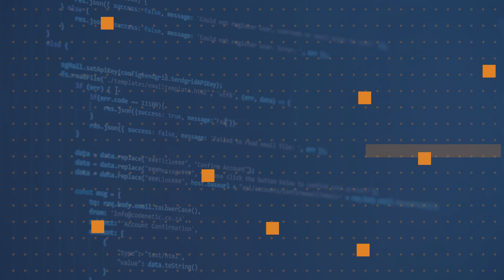Why does Windows use backslash instead of forward slash | One Dev Question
Why does Windows use ‘\’ instead of ‘/’?

Larry @osterman explains why certain choices made a long time ago still have consequences today.